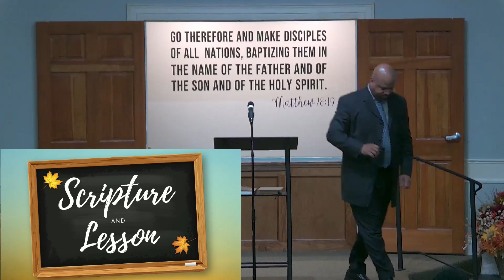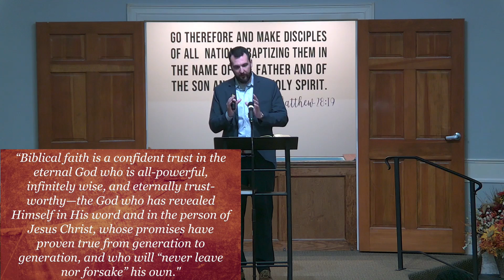Sunday Morning Worship - A Life of Faith - 9.15.2024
Join us as Allan Hornbuckle brings us a lesson from Hebrews